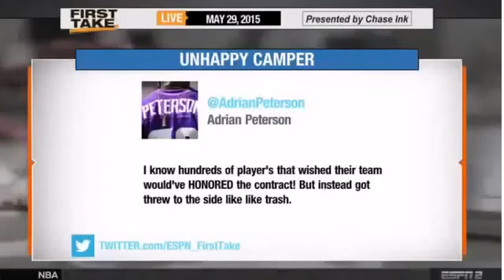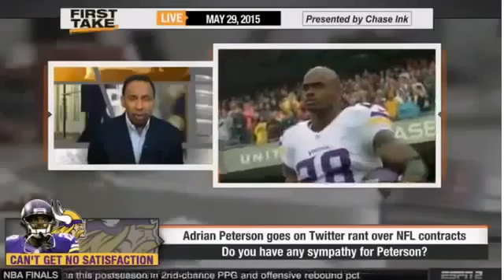Espn First Take Today Adrian Peterson Rants On Nfl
Espn First Take Today Adrian Peterson Rants On Nfl Sport news
Original Espn First Take Today Adrian Peterson Rants On Nfl